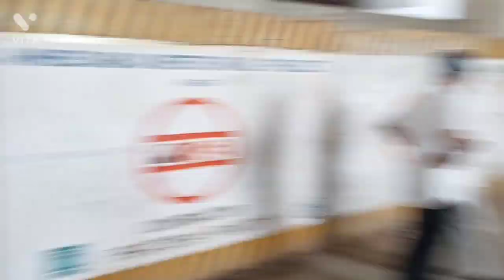IPL FINAL LIVE PART 2 FROM Narendra Modi stadium